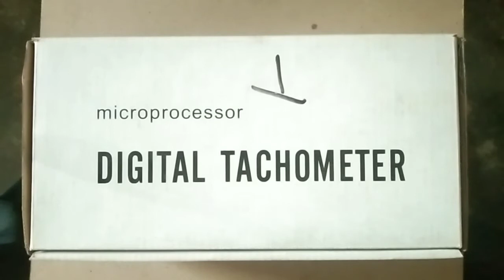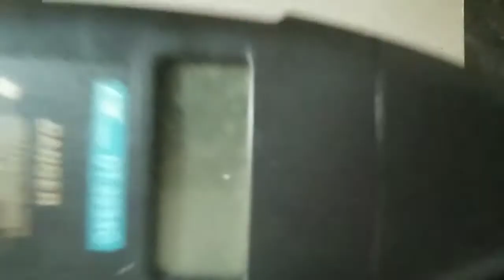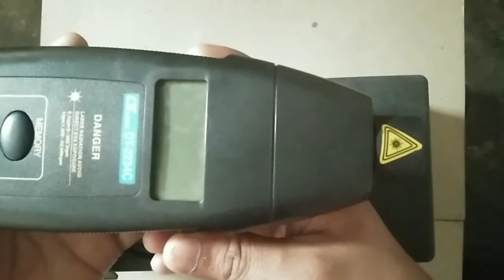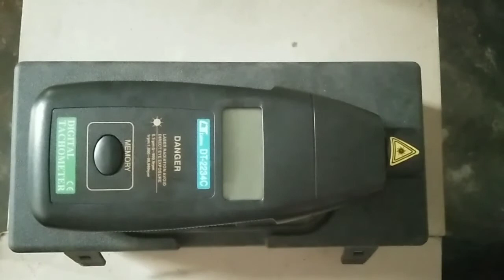Tachometer || डिजिटल टैकोमीटर चलाना||मोटर का आरपीएम कैसे चेक करें टैकोमीटर से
ITI successpur by Ajeet Sir

In this video all topic ITI related ITI electrician ITI fitter ITI ternal ITI ITI practical ITI computer ITI wcs ITI engineering drawing
ITI electrician, ITI FITTER, ITI successpur by Ajeet Sir, ITI exam, ITI practical, ITI practical exam, ITI Hello guys welcome back to my YouTube channel in l video interesting fact, amazing fact, GK fact, GK science, fact to fact, important fact, facts, knowledge fact bataenge gay. IAS aspirant, PCS interview, Gk fact science fact technology fact 🤔 interesting fact Gk

Ajeet Sir CTI
Ajeet Sir electrician
ITI electrician practical
Find out AC and DC supply
IAS aspirant, PCS interview, Gk fact science fact technology fact 🤔 interesting fact Gk

Successpur by Ajeet sir ITI Successपुर by Ajeet Sir
Hello my dear friend Ham aapko Aaj is video mein tachometer ke bare mein bataenge jo ki aapki ITI se lekar bahut hi important hai tachometer se Ham aapko RPM check karna bataenge jo ki kisi bhi motor motorcycle yah movement chij ki ki r p m check karne ki ki vidhi e ham tachometer ki sahayata se motor ka RPM check karke bataenge video ko dekhne ke liye thank you

ITI Successपुर by Ajeet sir